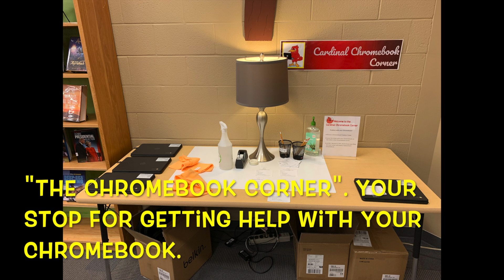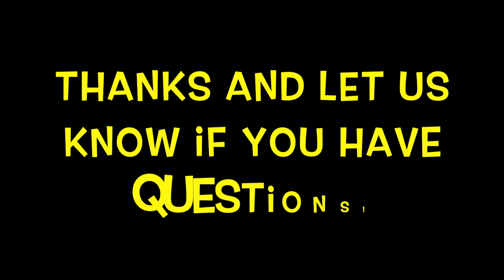LMC Chromebook Procedure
This video will explain how to get help with your chromebook at Blue Valley Middle School.